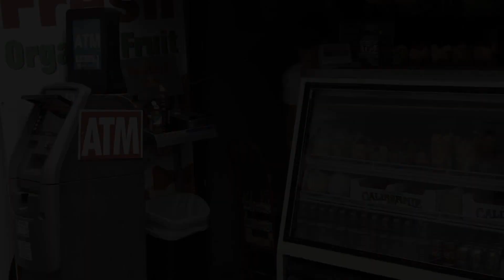EddieLand Studios Presenta:Entrevista y video: Gonzalo Arenas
EddieLand ..." La tierra del tio , Tiene el placer de Presentar a: Gozalo Arenas musico , compositor e interprete.
Entrevista y Video .
No te lo podes perder !!!. El Tio.